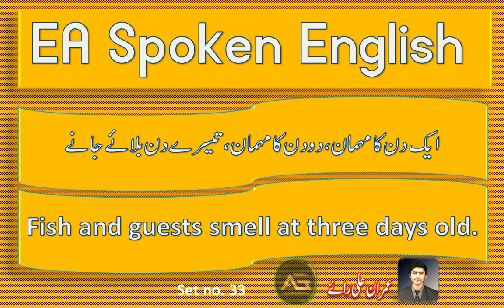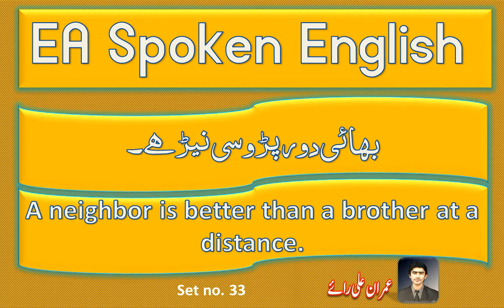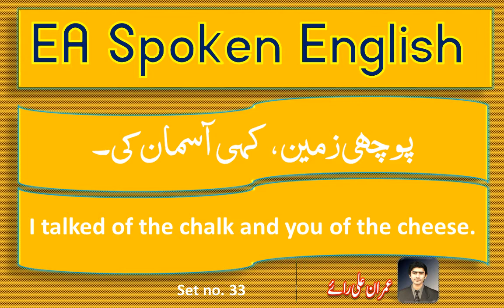Urdu To English Sentences - Common English Phrases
EA Spoken English Presents;
Urdu To English Common Sentences of daily use, English Common Phrases
Emran Ali Rai is a famous teacher in Pakistan meet him his profile
Most Common Easy Hard Basic Crucial Amazing Nice Important Crazy Special English Common Sentences With Urdu Hindi Translation English Sentences Of Daily Use, English Sentence With Urdu Translation Daily English Conversation | Learn Everyday English For Speaking
Regular English Lessons Contain Key Sentences For Many Different Scenarios That Are Used In Everyday Life. This Daily English Section Will Help You Because All Commonly Used English Sentences With Urdu Hindi Translation, Daily Use In School, English Daily Life Pdf, Commonly Sentences, English For Kids, English Classroom By Teacher, English Hindi, Daily To Urdu, Simple Kids, Frequently Explanations Simple English, Frequently English, Common Translation, Random Common | Use, Regular Urdu, English Speaking Basics - Beginners,1000 Most Phrases ,commonly Conversations And Small Talk ,top 100 Conversation All Ears English, English Hindi From The, Daily Their Meaning Examples ,daily Free Online, Hindi Everyday Open Books An World, English Practice Sentence Greetings, Daily Greetings, Hindi 2000 Vocabulary Words English, 6000 Frequently Frequency Rank Link
Common English Sentences In Daily Life
Regular Daily Common Used English Sentences In Urdu
Daily Used Short Sentences
Frequently Used Sentences Explanations In Simple English
Regular Or Daily Used Sentence These Sentence Normally Used In Our Real Life And We Used Them Maximum. It's Short Method To Get Information About English
English Sentences Used In Daily Life For Kids
Regular Usage English Sentences
Spoken English Sentences Everyday
Common English Phrauency Rank Link